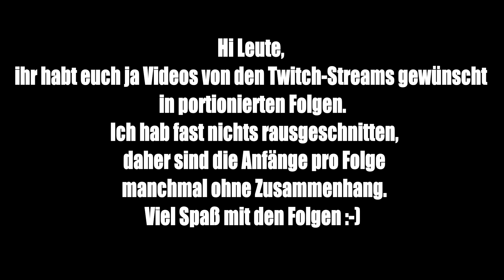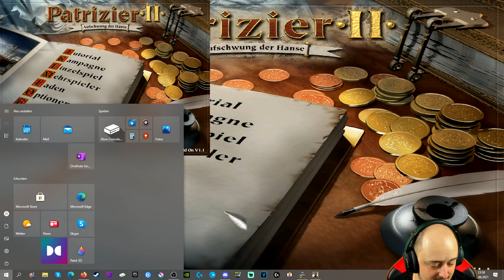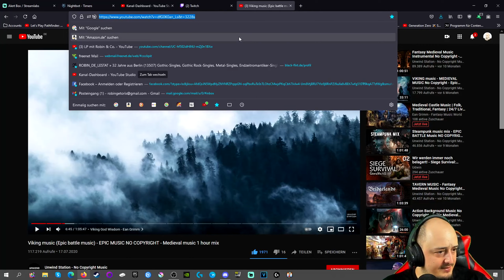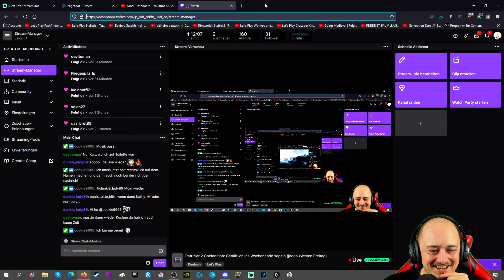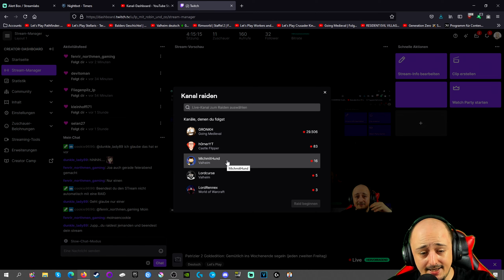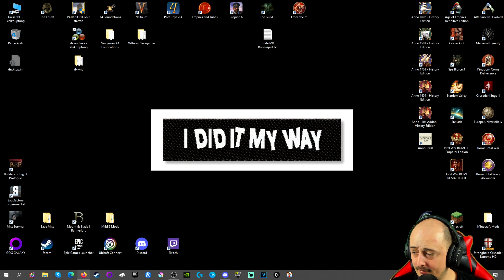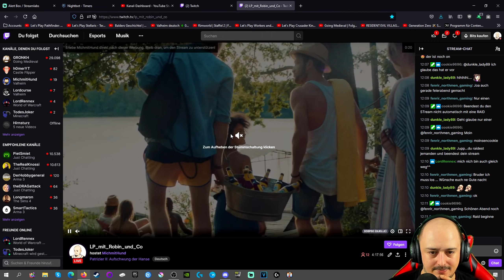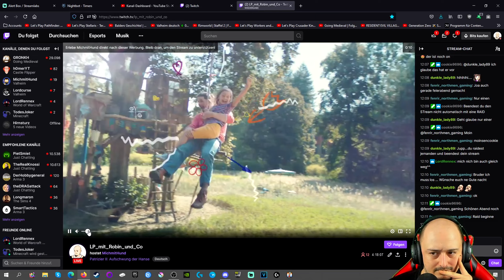Patrizier 2 Gold Edition (deutsch) Twitch Stream vom 04.06.21 Part 7 von 7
Hi Leute,
wer es noch nicht mitbekommen haben sollte, der Stream fand hier statt
Patrizier 2 ist im November 2000 auf dem Markt erschienen und hat mich seit dem fasziniert. Lasst uns zusammen die Welt der Hanse erkunden, Handel treiben und zum Eldermann aufsteigen.
Viel Spaß
Robin